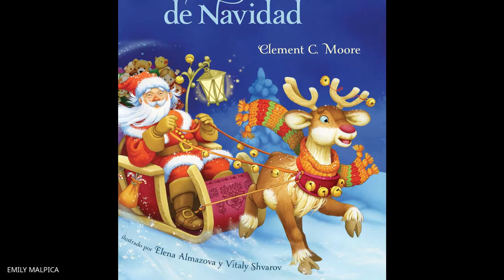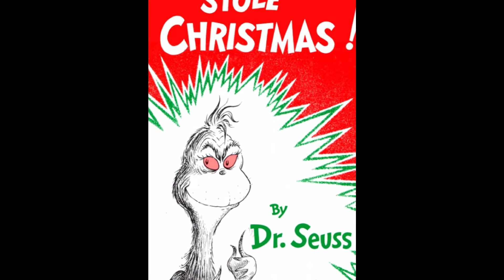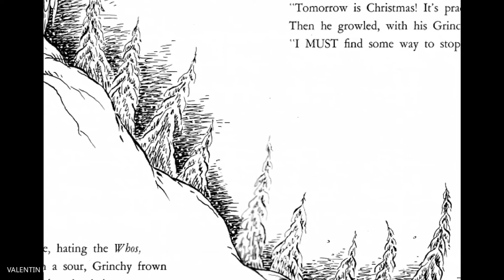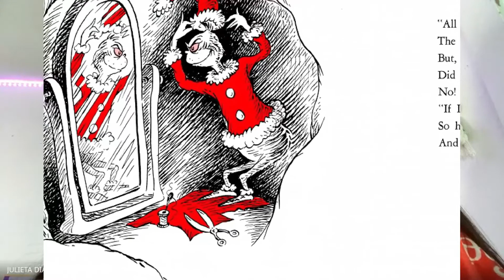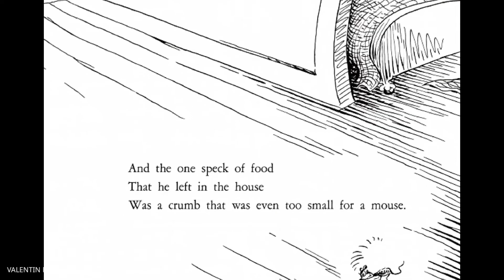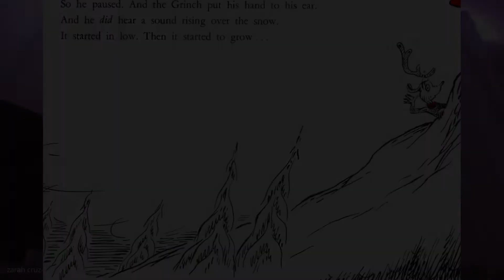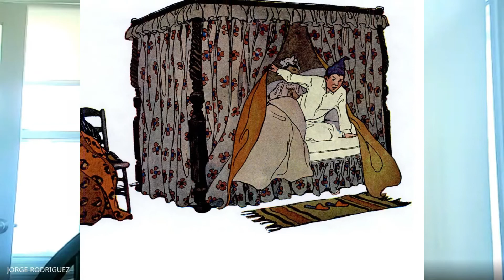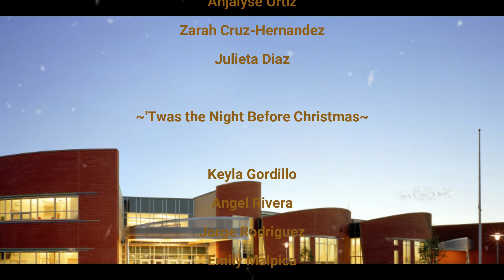2020 JSM Virtual Winter Showcase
2020 Virtual Winter Showcase
John S. Martinez Sea & Sky STEM Magnet School

Video Editing- Jose Lara